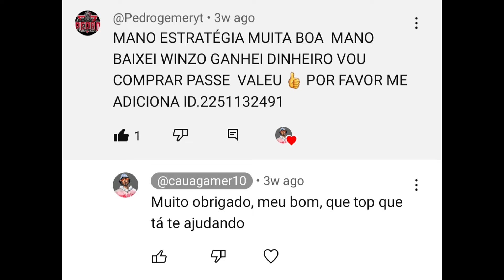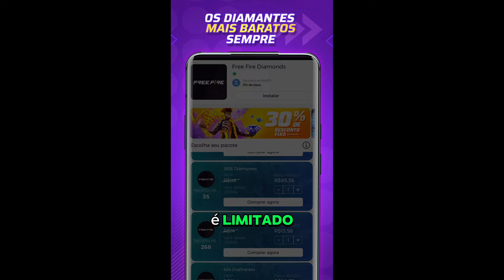COMO EU CONSIGO GANHAR 500 PONTOS TODO DIA NO FREE FIRE?